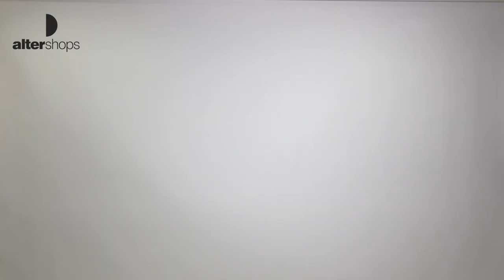Polo Ralph Lauren Knit Short Sleeve 710-720848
• Ανδρικό Polo Ralph Lauren Knit Short Sleeve 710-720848
• Slim fit
• Μικρο αρκουδάκι στην μπροστινή πλευρά
• 100% Βαμβάκι